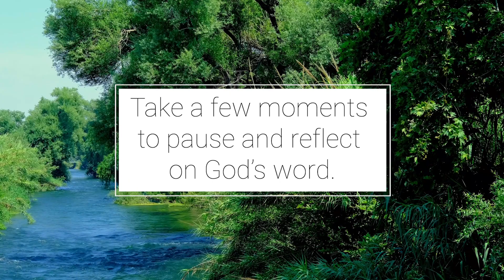Beginnings: Devotions from the Book of Genesis - Love Notes Daily Devotions: Sept. 9